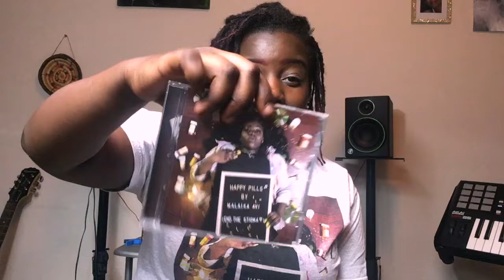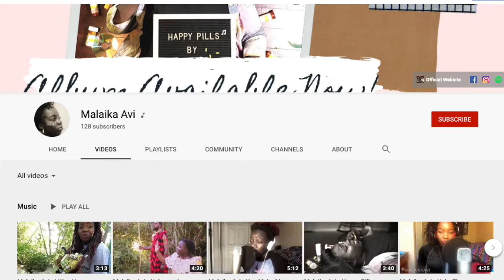Happy Pills CD Giveaway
WINNERS:
-Ricardo Wilson
-Maryah Barker
-Taylor Bookout
-Keri Banks
-Cristine Nelson

'Happy Pills'
1 · Happy Pills
2 · Salt
3 · Dreamin'
4 · Yippy-Yi-Yay (feat. Wanjiru)
5 · Hate Love Plain
7 · Nakupenda
8 · You Make Me Feel
9 · It's Been Awhile
10 · Footless
11 · There's Hope